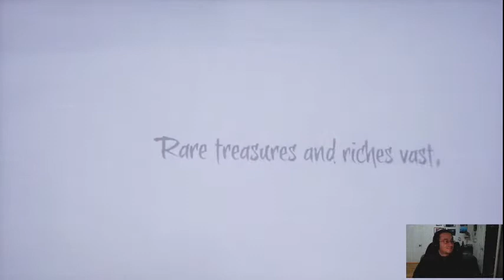sea of thieves